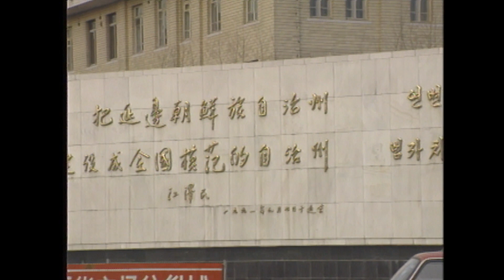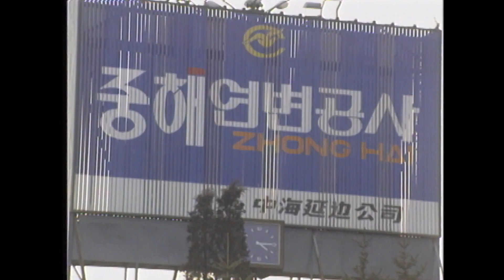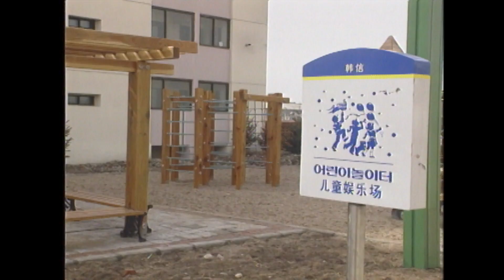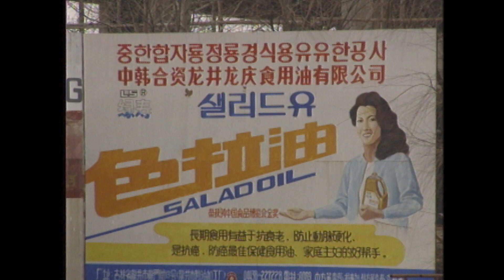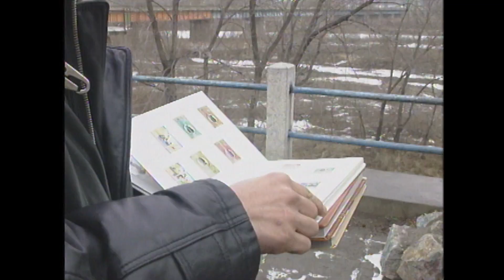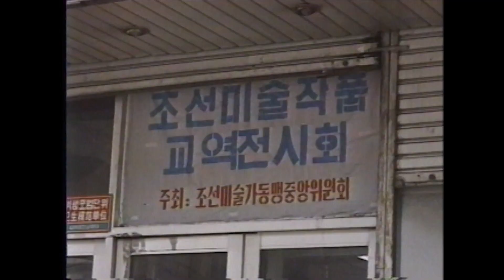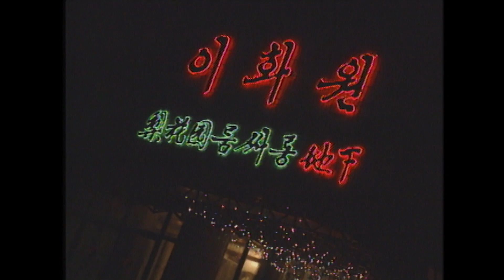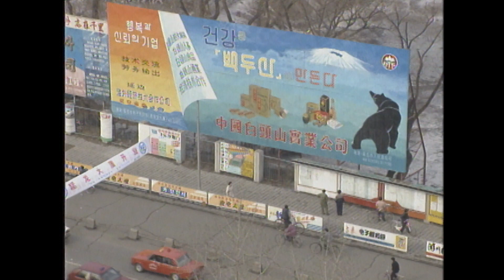연변에 부는 자본주의 열풍 (KBS_1995.04.03.방송)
◼︎ 1970년대 후반 개방정책을 선언한 이후 중국의 전 국토는 하루가 다르게 변화가 이뤄졌습니다. 특히 연변 조선족 자치주의 수도인 연길시는 한중수교 이후로 중국의 어느 지역보다도 빠르게 변화가 진행됐습니다.
 한국기업의 투자가 늘어나고 한국관광객이 급증하면서 빠른 속도의 경제발전을 이루게 된것입니다. 그러나 부작용도 만만치 않았습니다. 300 여개 이상의 가라오케와 룸살롱 , 노래방 등이 생겨나는 등 퇴폐적 향락문화가 작은 소도시를 병들게 했습니다. 일확 천금을 기대하고 한국행을 꿈꾸는 조선족들을 대상으로한 사기도 성행하면서 사회문제가 되기도 했습니다.